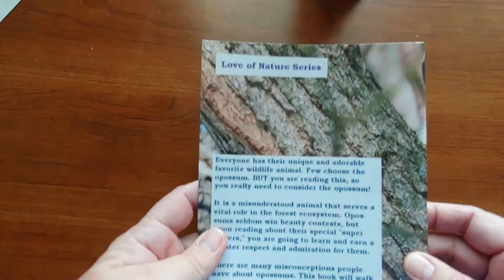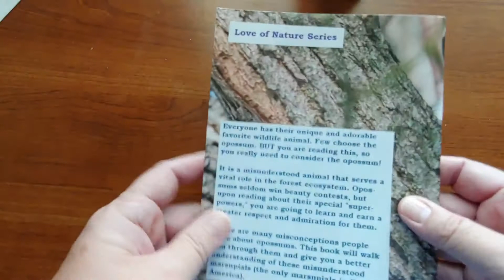13 Opossums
Everyone has their unique and adorable favorite wildlife animal. Few choose the opossum. BUT you are reading this, so you really need to consider the opossum! It is a misunderstood animal that serves a vital role in the forest ecosystem. Opossums seldom win beauty contests, but upon reading about their special "superpowers," you are going to learn and earn greater respect and admiration for them. There are many misconceptions people have about opossums. This book will walk you through them and give you a better understanding of these misunderstood marsupials (the only marsupials in North America).